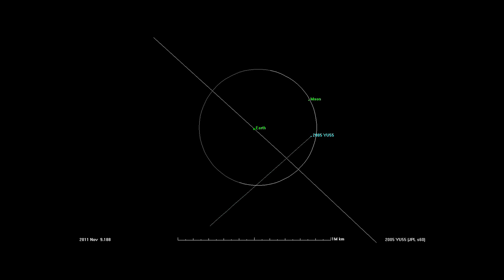Asteroid 2005 YU55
An aircraft carrier-sized asteroid will make a safe, close flyby of Earth on Nov. 8, 2011.